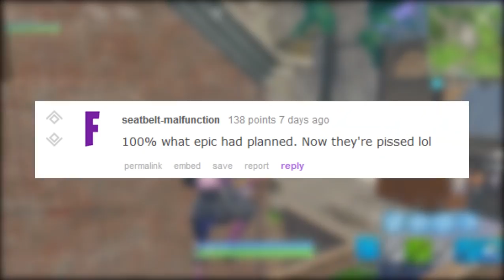FORTNITE Concepts - SKIN URSA POLAR e GRANADA TEMPESTADE?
Fala galera, Vagabbss aqui com mais um vídeo, e dessa vez mostrando algumas ideias muito interessante para o Fortnite Battle Royale (Novas Skins, Novo Item e mais). Espero que gostem :)